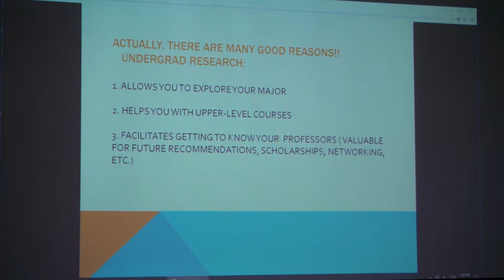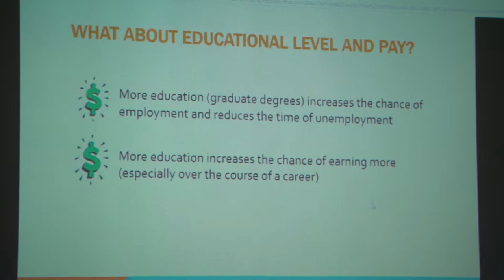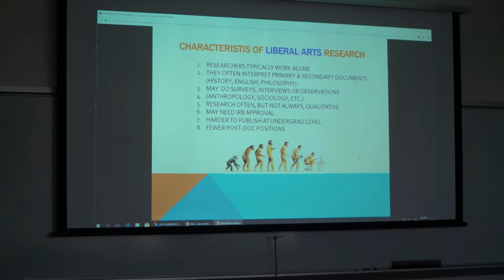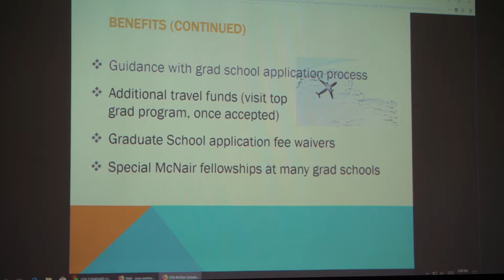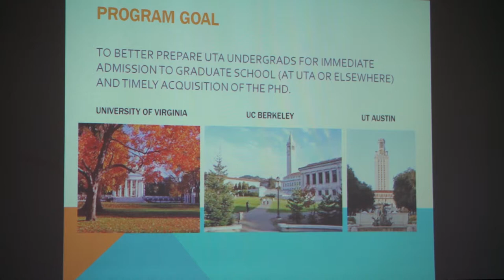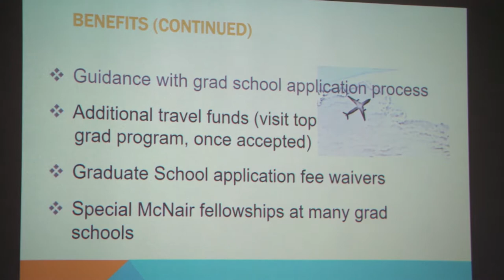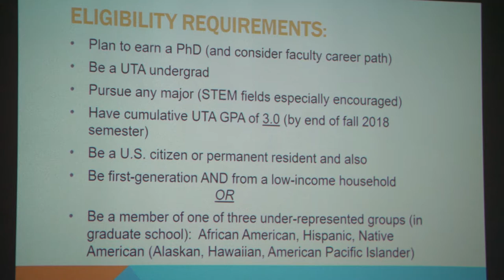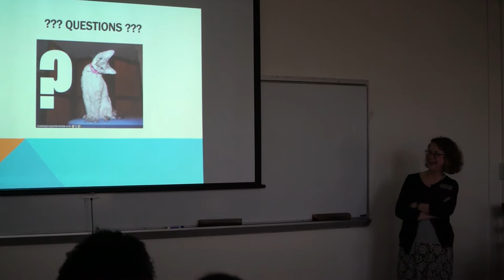McNair Information Session